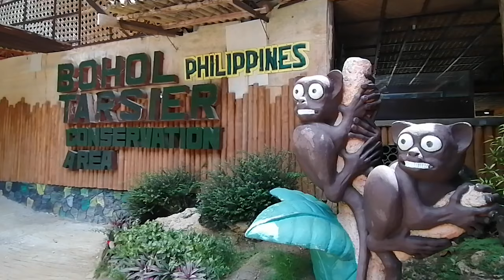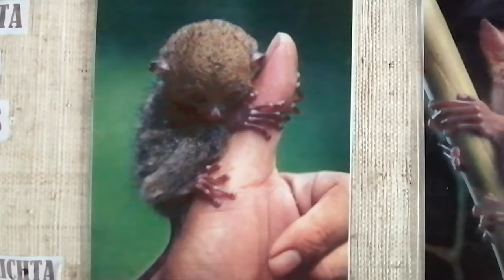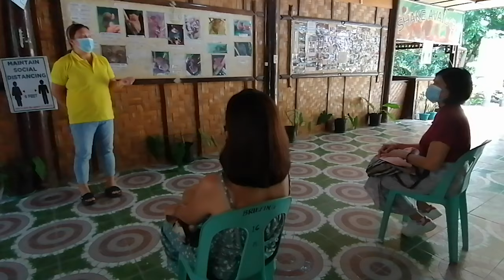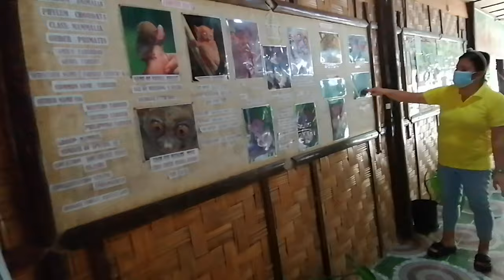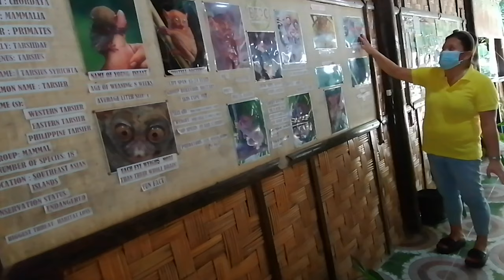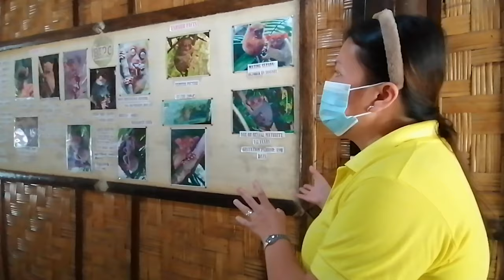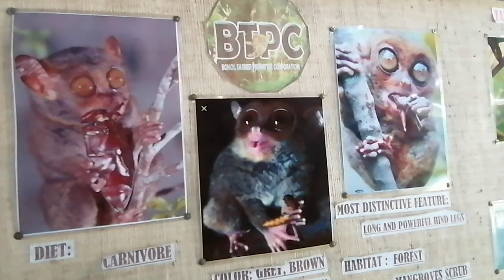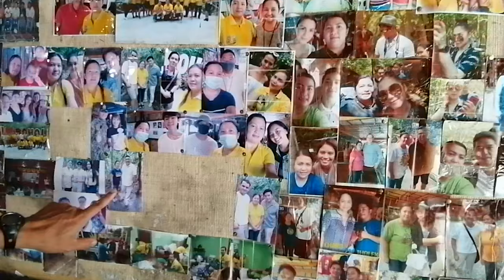TARSIER CONSERVATION AREA IN BILAR, BOHOL PASYALAN NATIN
Thank You all for your support. Please visit my Youtbe Channel

You so.Music in this videoLearn moreListen ad-free with YouTube Premium Song Large Smile Mood ArtistNico Staf Album Large Smile MoodLicensed to YouTube byYouTube Audio LibrarySong Moonrise Artist Reed Mathis Album Moonrise

Licensed to YouTube by YouTube Audio LibraryMusic in this videoLearn moreListen ad-free with YouTube PremiumMusic in this videoLearn moreListen ad-free with YouTube PremiumSongLarge Smile MoodArtistNico StafAlbumLarge Smile MoodLicensed to YouTube byYouTube Audio Library

Listen ad-free with YouTube Premium
Song
Moonrise
Artist
Reed Mathis
Album
Moonrise

Song
Large Smile Mood
Artist
Nico Staf
Album